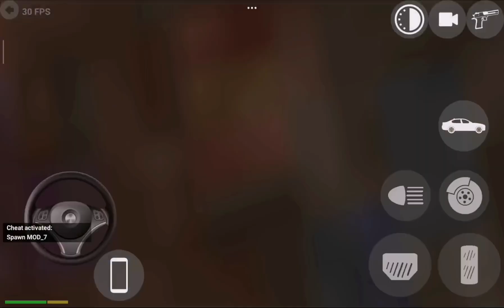🥳🚀Indian Car Simulator 3D Game 🚗🎮BIGGEST BASHING CHAOS!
Hello Guys, what's up? In this video,

Welcome to the wild world of Indian Car Simulator 3D, where chaos reigns supreme! Get ready for the biggest bashing experience you’ve ever seen!

Video Title: 🥳🚀Indian Car Simulator 3D Game 🚗🎮BIGGEST BASHING CHAOS!

Welcome to the ultimate gaming experience in our latest video featuring the Indian Car Simulator 3D Game! Get ready for BIGGEST BASHING CHAOS as we dive into intense car crashes, exhilarating stunts, and thrilling gameplay. Watch as we explore various vehicles, navigate through challenging terrains, and unleash our inner daredevils in this action-packed simulator.

In this video, we showcase the most heart-pounding moments of chaos, where cars collide, and mayhem ensues! Whether you're a fan of car simulators or just love watching epic bashing scenes, this gameplay will keep you on the edge of your seat.

Join us as we test our driving skills, discover hidden gems in the game, and enjoy the realistic graphics that bring this simulator to life.

In this video, you'll witness:
- Intense police car chases
- Impressive bike maneuvers
- Realistic driving mechanics
- Stunning 3D graphics and environments

SONU GAMEPLAYS TV YouTube Channel Where You Can Find...

I am playing the Simulator Games Like - Cars Simulator, Bus Simulator, Truck Simulator, Indian Bike Driving 3D, Indian Cars Simulator 3d,
Car Simulator Vietnam, Vietnam Simulator Games Etc.

First Watch Video Till The End, I hope you will like it.